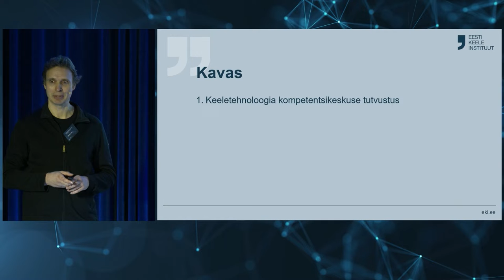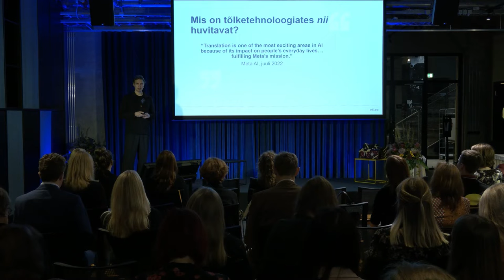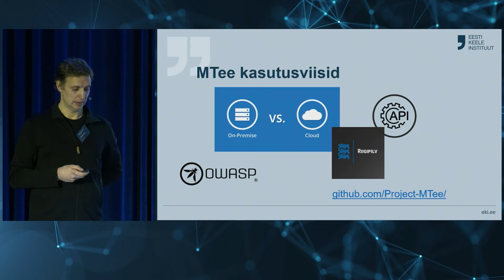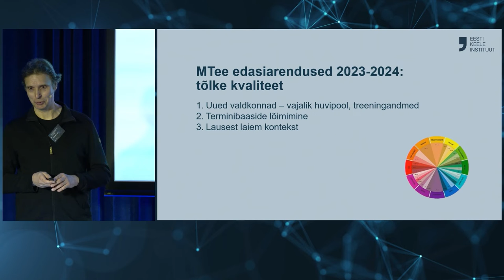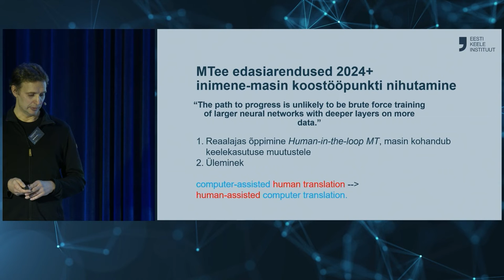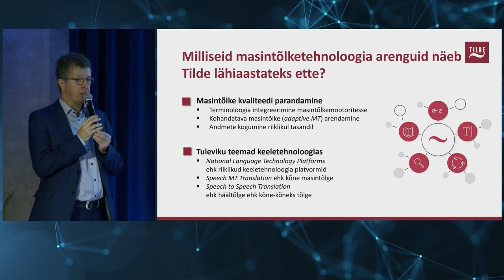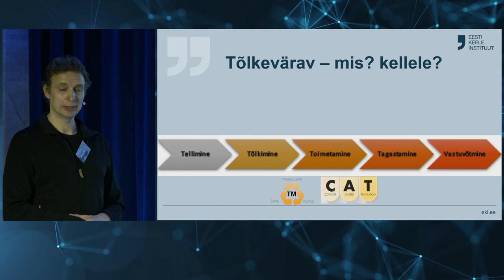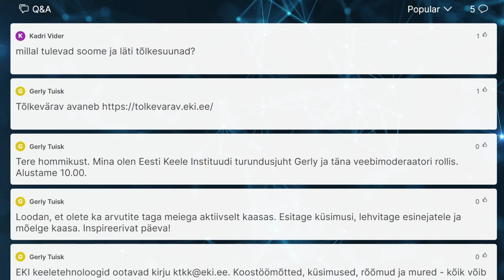“Keeletehnoloogiad tõlkidele ja tõlkijatele”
Martin Luts, tootejuht.
Eesti Keele Instituut